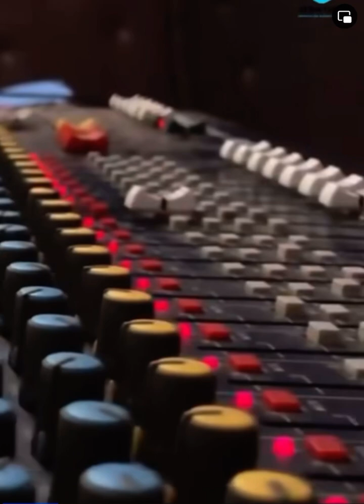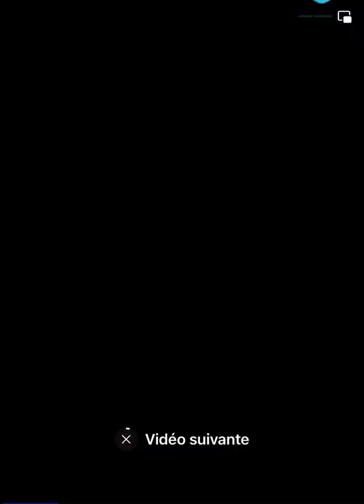Diane nous parle de son passé et du décès de son fiancé